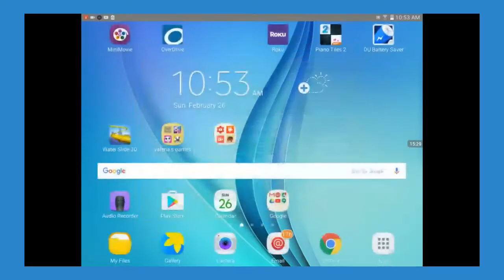It's wrestling time!!!Burrito Bison